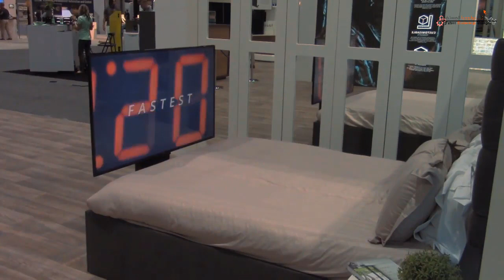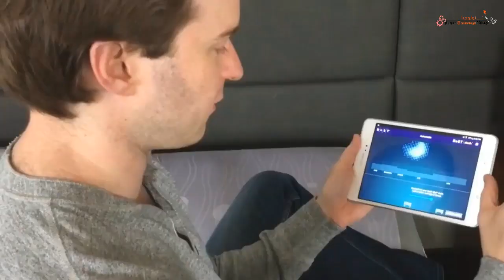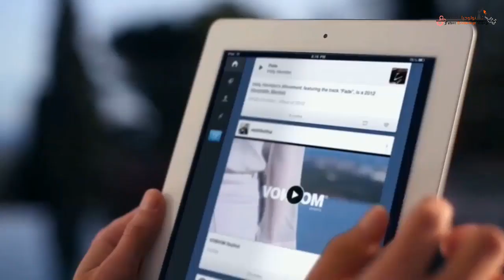7 اسرة لم ترى مثلها من قبل على الطريقة التكنولجيا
7 اسرة لم تري مثلها من قبل علي الطريقة التكنولوجيا